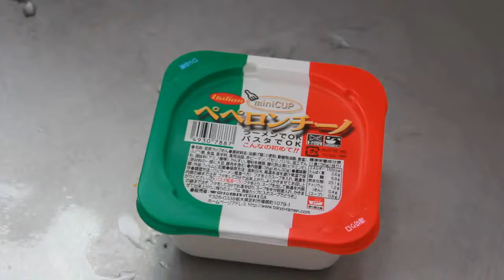駄菓子のペペロンチーノ湯切り